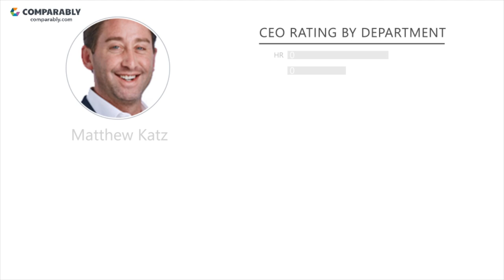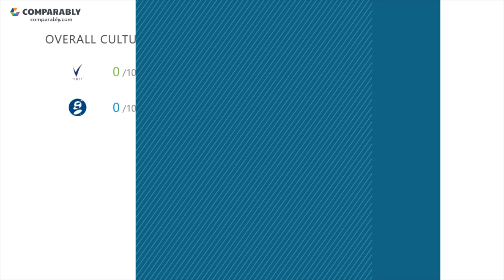Verifi's CEO and Office Environment - Q1 2019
Check out how Verifi's Company Culture was rated by employees on Comparably
What do employees think of Verifi's company culture?
Verifi's culture is rated A (84/100) based on 480 ratings.
Employees gave Matthew Katz, Verifi's CEO, an A+ (94/100), putting Matthew Katz in the Top 5% in the country.Verifi's Gender Score ranks them in the Top 5% of similar sized companies. Verifi's Diversity Score ranks them in the Top 5% of similar sized companies.